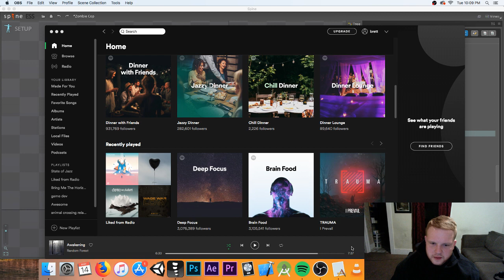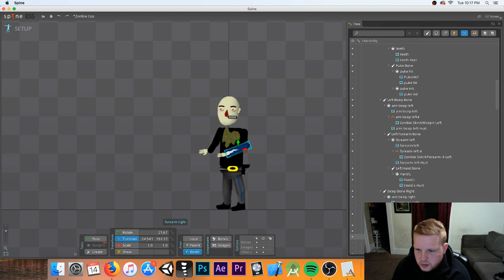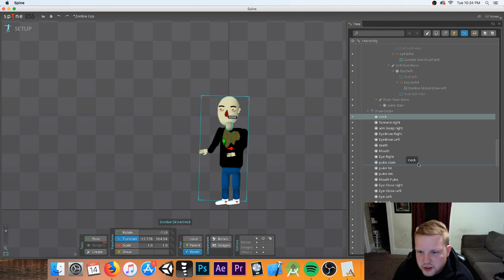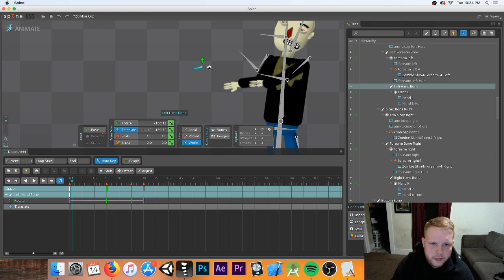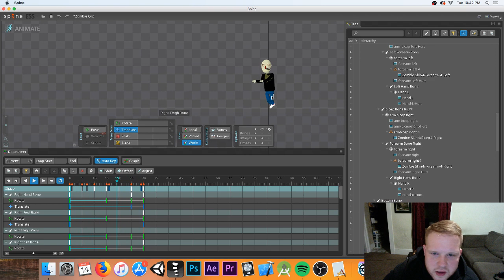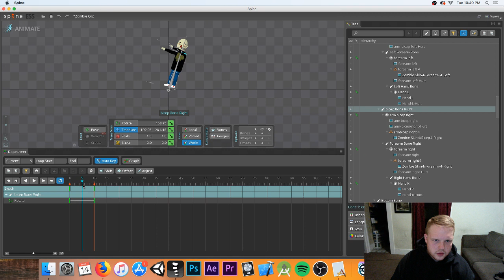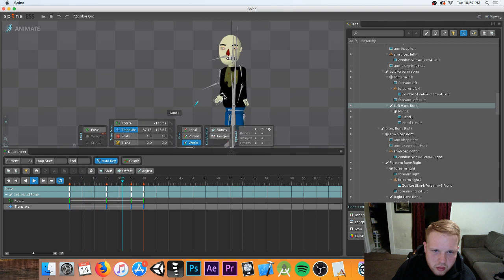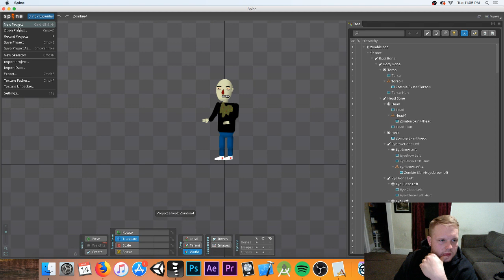Lets Make A Game! Game Dev Episode #1 2D Animation(Re skinning AI)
Join me as I develop my first commercial release Lethal Consumption a 2D platformer for Steam & Xbox. In this video we are just focusing on reskining an AI I've animated in Spine.